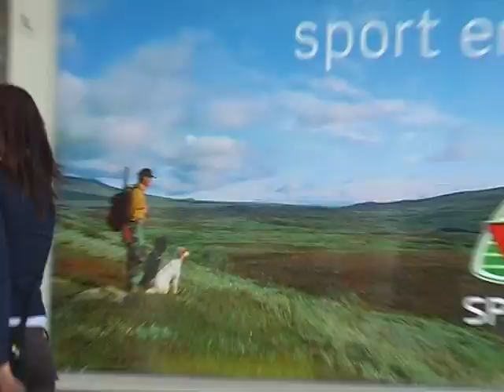Lom naar Lillehammer